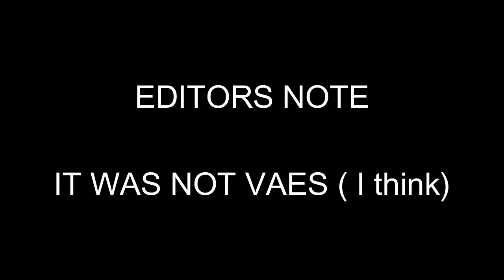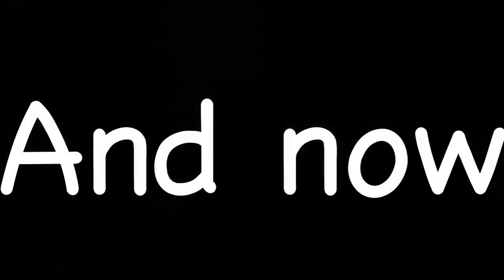I got the MUSHROOM CAGE in BRIDGE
I finally got the mushroom cage in The bridge